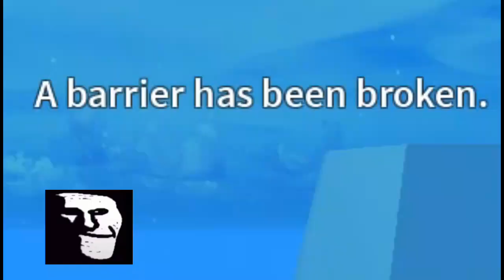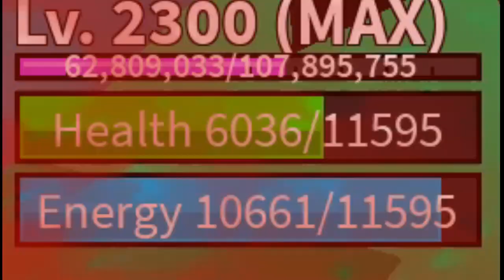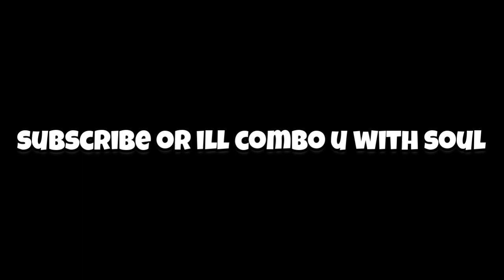This Soul Combo Is Broken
JOIN!!!
bloxfruits, bountyhunting, bountyhunt, bloxfruit, bloxfruitcombo, bloxfruitbountyhunt, bloxfruitbountyhunting, bloxfruitstrongestsword, roblox, robloxbloxfruit, bloxfruitroblox